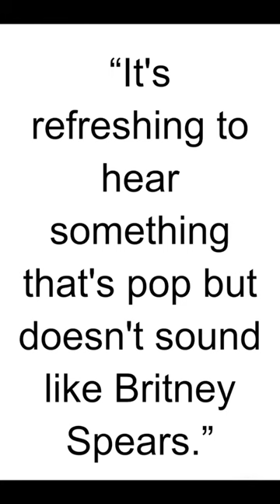HBD - Siobhan Fahey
Siobhan Fahey is a British singer, songwriter, and actress known for her contributions to the music industry as a member of several successful bands. Here are some key points about her:

Early Life: Siobhan Fahey was born on September 10, 1958, in Dublin, Ireland. She later moved to England, where she pursued a career in music.

Bananarama: Fahey initially gained fame as one of the founding members of Bananarama, an all-female pop group formed in 1981. The group achieved significant success in the 1980s with hits like "Cruel Summer" and "Venus."

Shakespears Sister: In the late 1980s, Fahey left Bananarama and formed the duo Shakespears Sister with Marcella Detroit. Their 1992 single "Stay" became a massive international hit, reaching the number one spot on the UK singles chart. The song won several awards, including a Brit Award for Best British Video.

Musical Style: Shakespears Sister's music was characterized by its dark and moody sound, often featuring cinematic and dramatic elements. Fahey's distinctive voice and the duo's innovative music videos contributed to their appeal.

Solo Career: After Shakespears Sister, Siobhan Fahey pursued a solo career, releasing albums like "Pulsatron" and "Bad Blood." Her solo work explored various musical styles, including electronic and alternative rock.

Acting: In addition to her music career, Fahey has ventured into acting. She appeared in several films and TV series, including "The Krays" and "Absolutely Fabulous."

Reunion: Siobhan Fahey briefly reunited with her Bananarama bandmates in the early 2000s and participated in the group's "Viva" tour.

Return to Shakespears Sister: In 2019, Fahey and Marcella Detroit announced a comeback as Shakespears Sister and released new music. Their reunion album, "Ride Again," featured updated versions of their classic songs and new material.

Siobhan Fahey's contributions to the music industry, both as a member of Bananarama and as one half of Shakespears Sister, have left a lasting impact. Her unique voice, distinctive style, and willingness to explore different musical genres have made her a respected figure in the world of music.